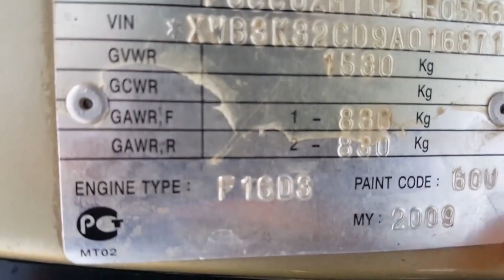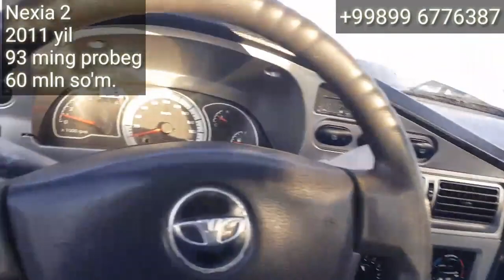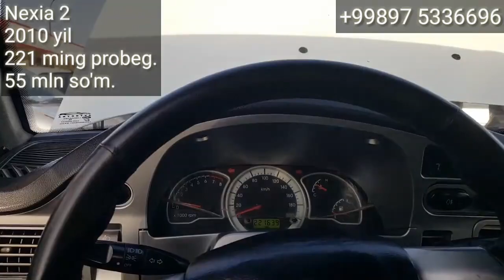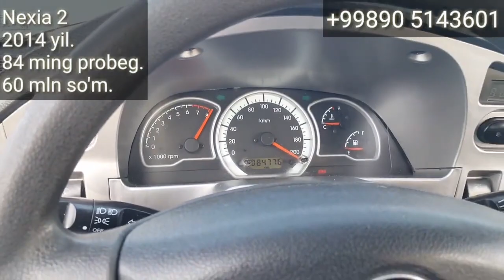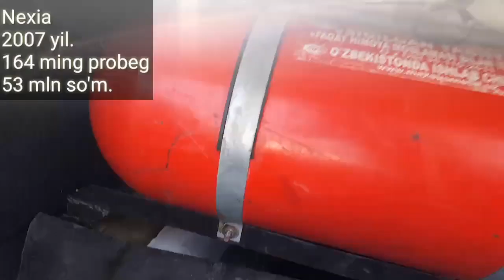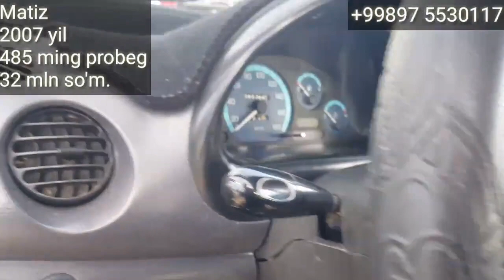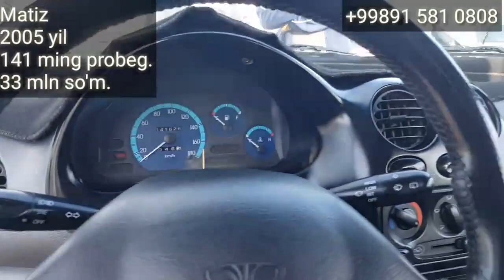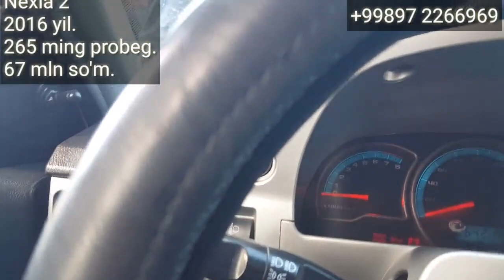Denov Moshina Bozor. 22 - mart 2020 yil. Hammasidan bor.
..Assalomu alaykum.